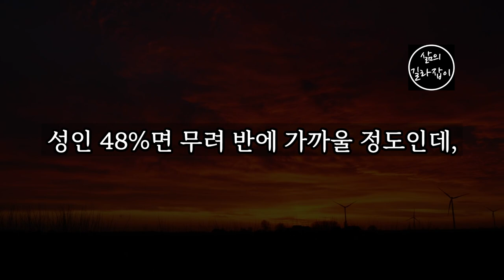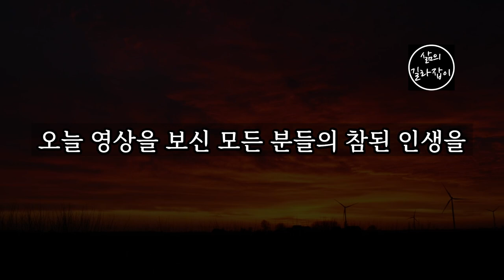죽기 전까지 반드시 갖고가야 할 3가지 │ 노년, 노후대책, 노후대비